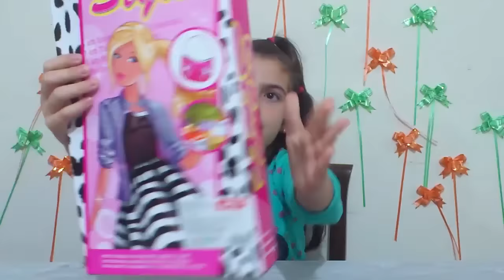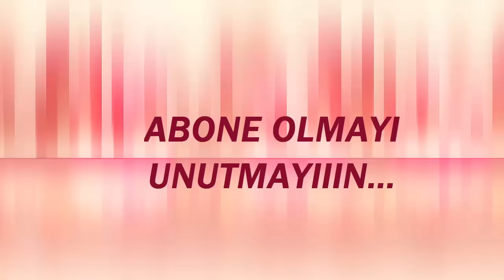Aksesuarlı Oyuncak Bebek Kutu Açımı Valiz Çanta Bebek Seti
Merhaba arkadaşlar bu videomda aksesuarlı bebek aldım ve sizlere tanıttım umarım beğenirsiniz...

oyuncak bebek kutu açımı
aksesuarlı oyuncak bebek
valiz çanta bebek seti